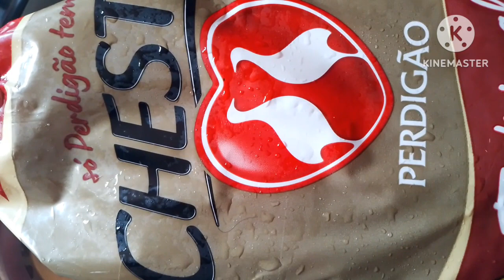ESSE TEMPERO JAMAIS VISTO